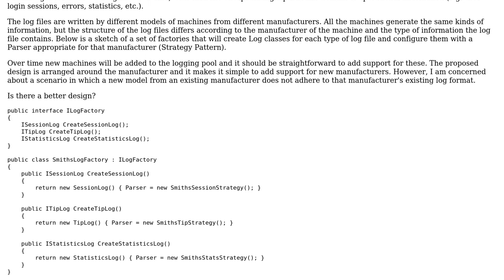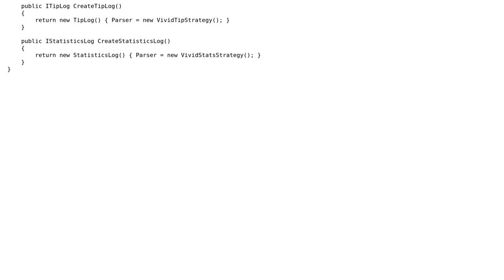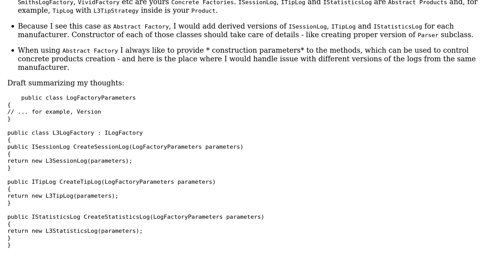Abstract Factory + Strategy pattern for parsing log files in multiple formats improvement...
Code Review: Abstract Factory + Strategy pattern for parsing log files in multiple formats improvement suggestions?

With thanks & praise to God, and with thanks to the many people who have made this project possible! | Content (except music & images) licensed under CC BY-SA | Music | Images & others | With thanks to user Nikita B user Nick user Konrad Kokosa and the Stack Exchange Network Trademarks are property of their respective owners. You are responsible for your own actions.